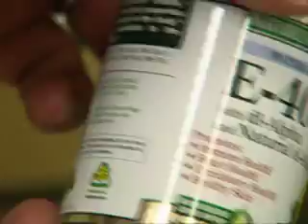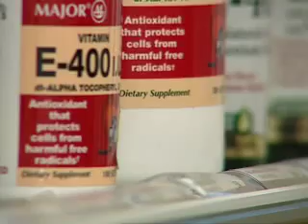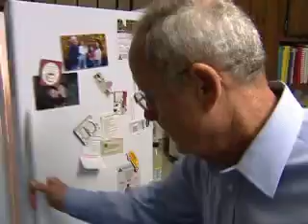2011-10/12 HEALTHY MEN TAKING VITAMIN E SUPPLEMENTS INCREASE RISK OF DEVELOPING PROSTATE CANCER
Prior studies have shown a relationship between the supplements Selenium and Vitamin E and preventing prostate cancer. In 2008, researchers from the "SELECT" or Selenium and Vitamin E Cancer Prevention Trial found taking extra doses of these supplements did not help prevent the disease. Researchers then continued following the men even though they stopped taking the supplements. Long-term follow-up results show that men who took Vitamin E during the trial had an increased risk of developing prostate cancer. Catherine Dolf explains in this week's JAMA Report.